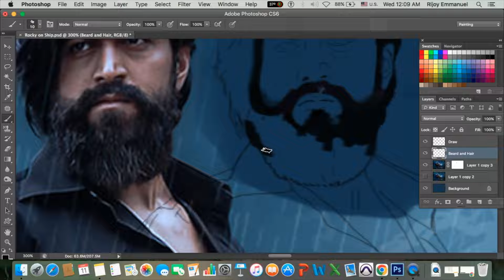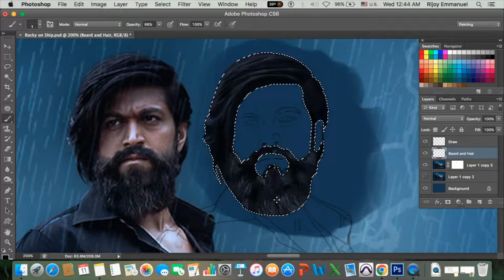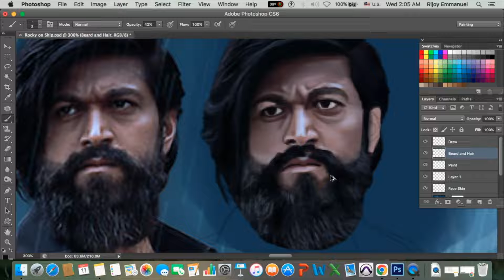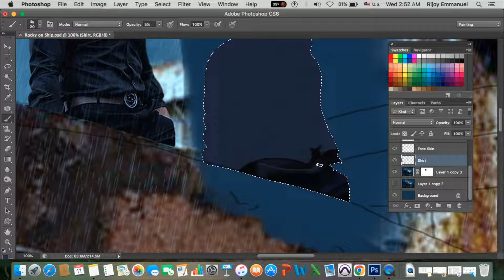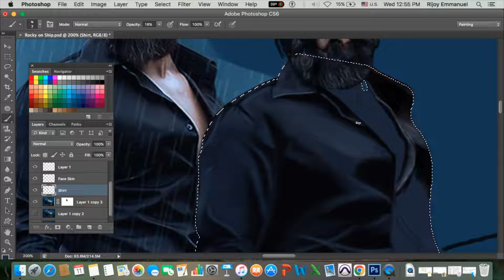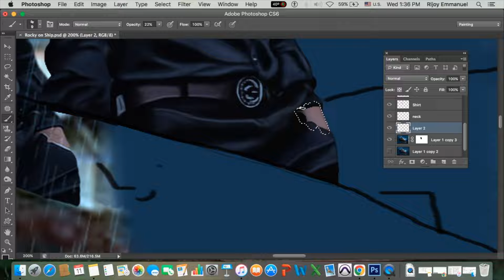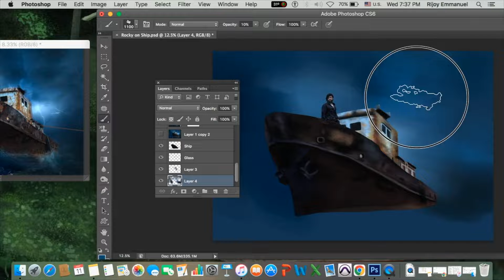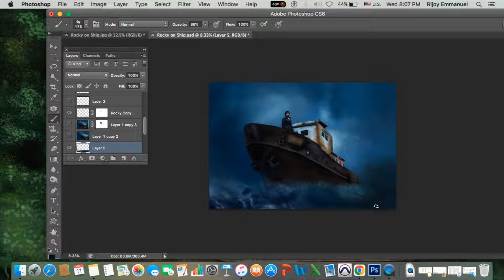KGF 2 Rocky Bhai Digital Painting | Adobe Digital Painting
About Video : This is a timelapse Digital Painting tutorial using Adobe Photoshop

Digital Painting | Photoshop Painting | Smudge Painting | Caricature Artist | Oil Painting | Acrylic painting | kgf 2 | yaash | rocky bhai

( Order accepted )